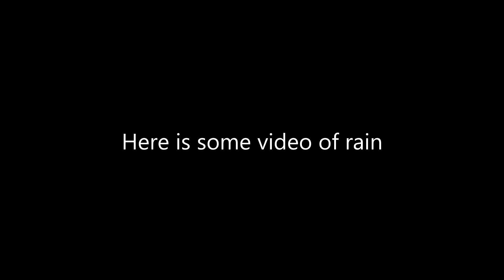Life of Keenan: A Rainy Thursday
Today was just one of those days. Always looking for the positives though, and that's being able to hang out with my friends on campus and at home. Tomorrow (today by the time this is published) is Friday! So get ready for some sweet videos this weekend.